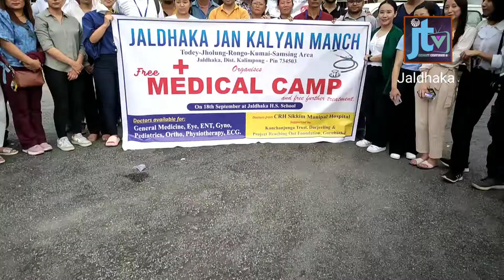जलढका जनकल्याण मंचले निशुल्क स्वास्थ्य जाँच शिविरकाे आयाेजना गर्याे ।